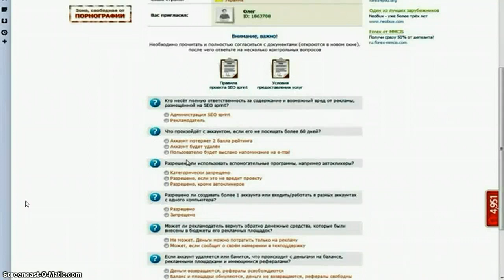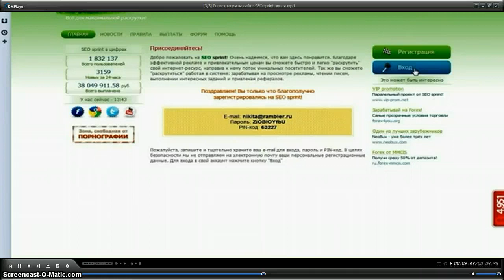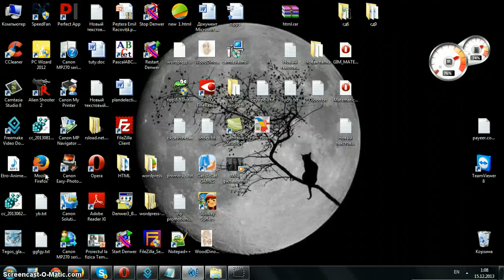Регистрация на сайте SEO sprint vikys